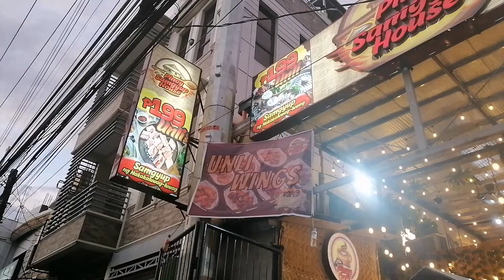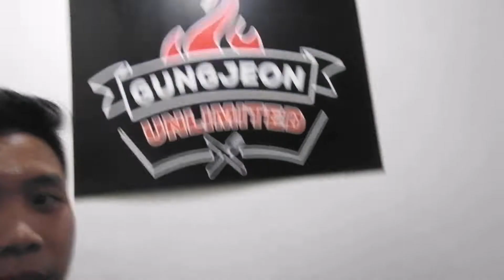GUNGJEON | PINOY SAMGYUP HOUSE |Aiel Zaragoza | az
Visit niyo lang po store nila guys di kopo alam exact address pero bandang Taytay lang po yan.

Thank yo#u for watching this video.